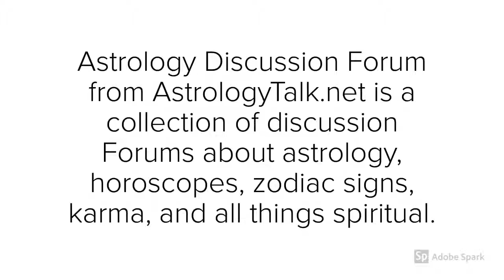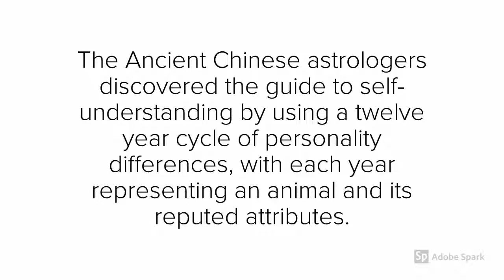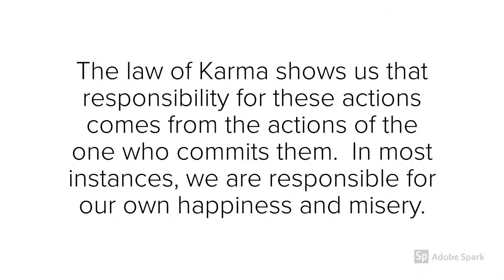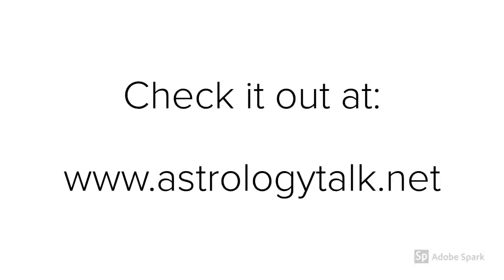Astrology and Spirituality Talk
Astrology Discussion Forum from Astrology Talk is a collection of discussion Forums about astrology, horoscopes, zodiac signs, karma, and all things spiritual. People can join the discussion at any time, and it is free to use and contribute.